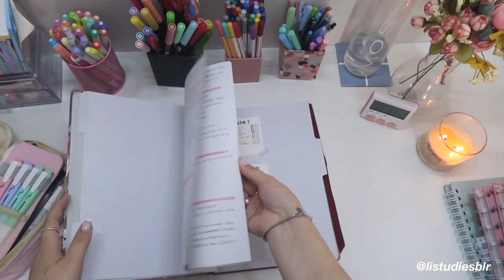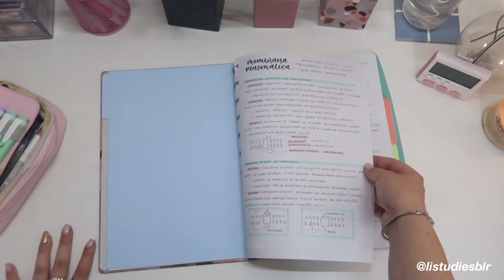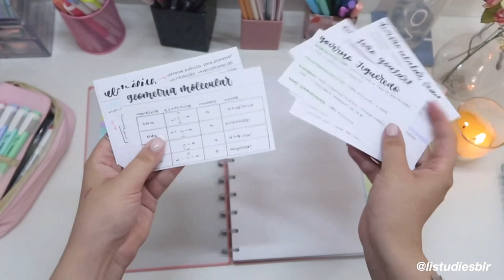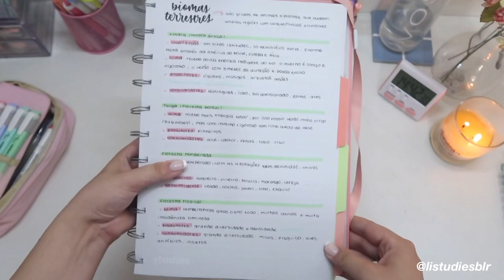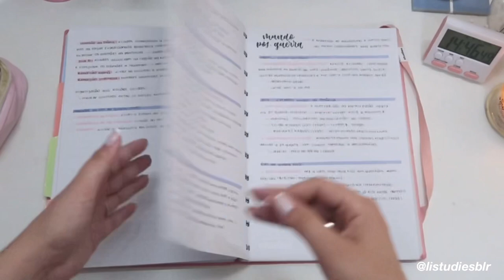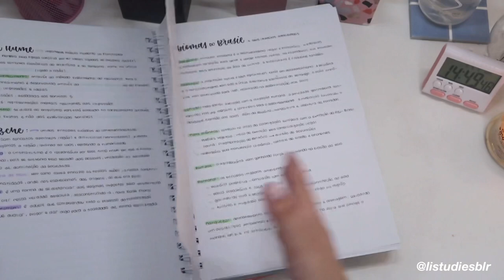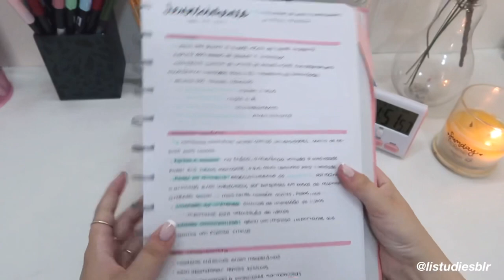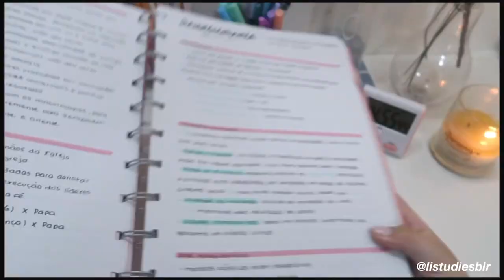como ter um caderno bonito e organizado para 2022 | tour + dicas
♡ SALA DO SABER O MELHOR CURSINHO ON-LINE

♡ APOSTILAS COM PROVAS DO ENEM

♡ MINHA APOSTILA DE BRUSH LETTERING!

 -os combos estão com desconto, é só usar o cupom QUARENTENA